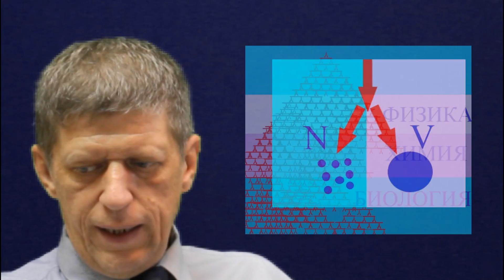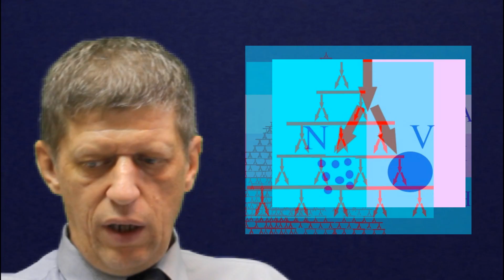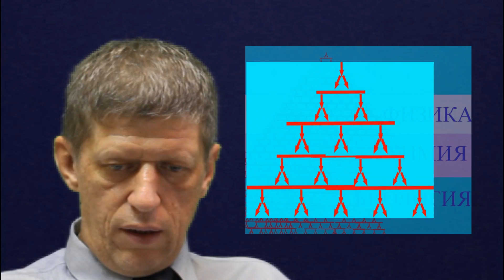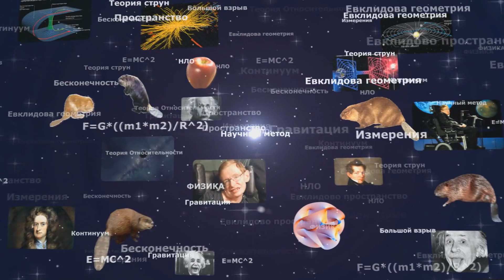Наука технологии 21 век (обзор 1 часть) Катющик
мастеркард:
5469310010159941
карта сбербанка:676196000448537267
Яндекс счёт:
вебмани:
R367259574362